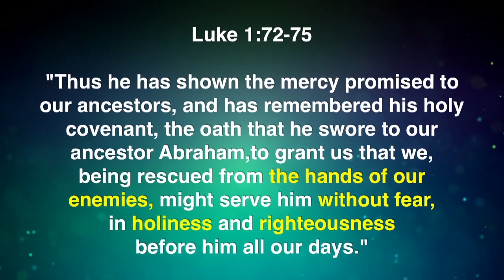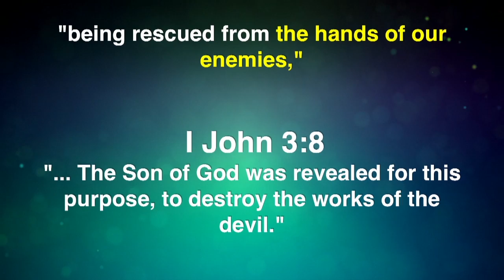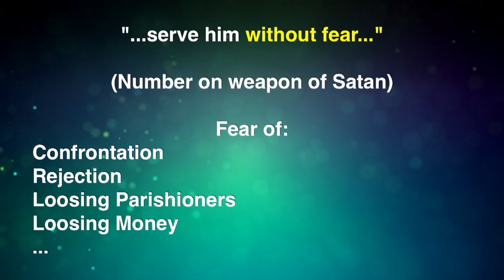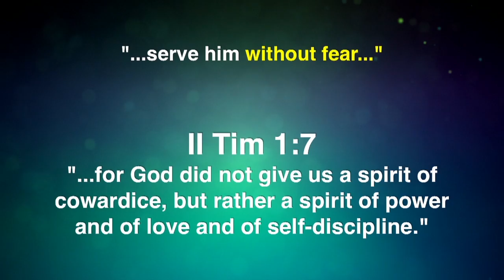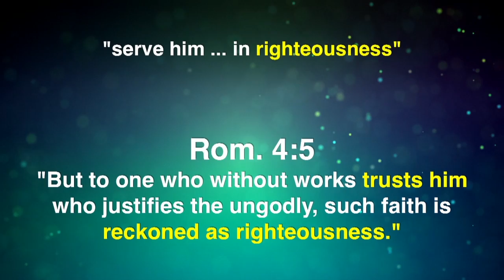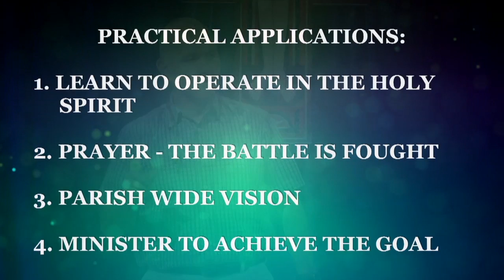Deacon Ralph Poyo - The Trenches of Spiritual Warfare - 2015 Steubenville Bosco